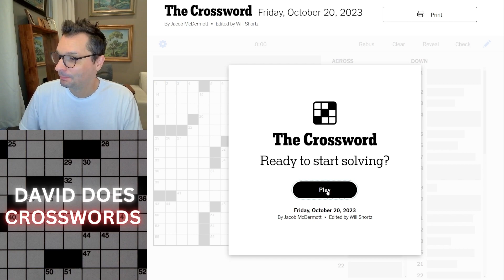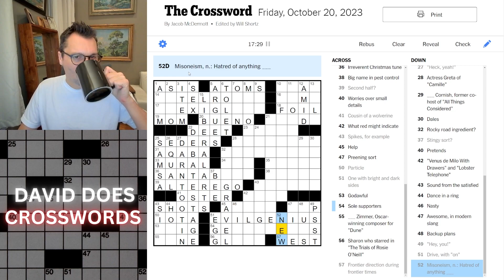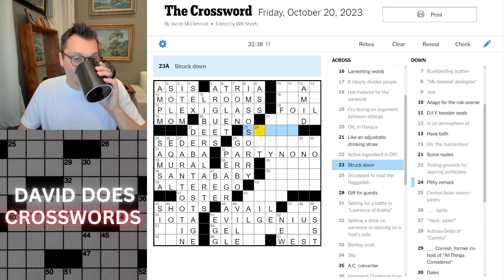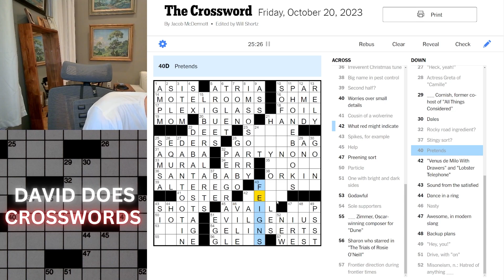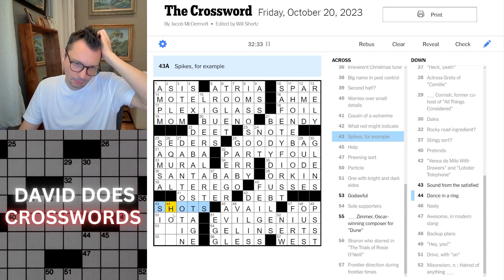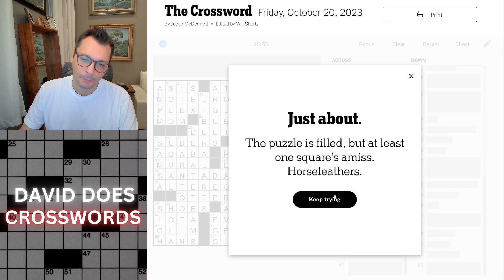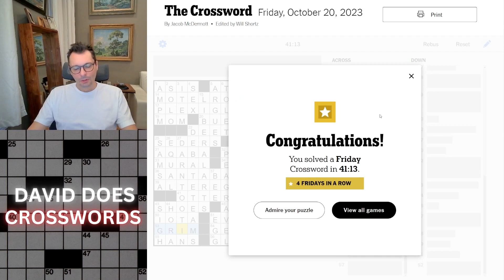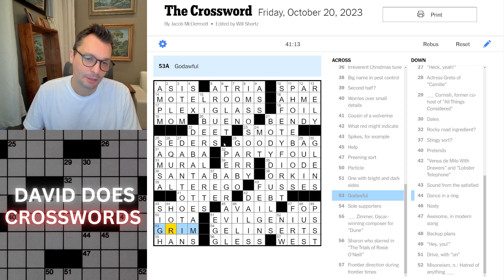Friday New York Times Crossword puzzle.